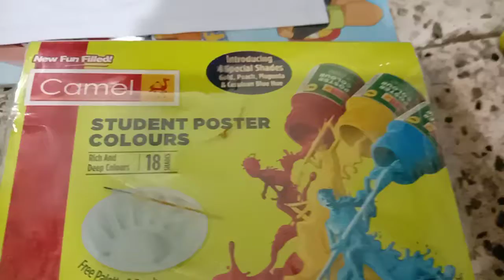Std 5 and 6....Fun with colours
Geometric design on umbrella.☺️